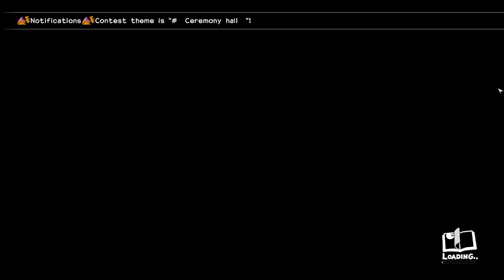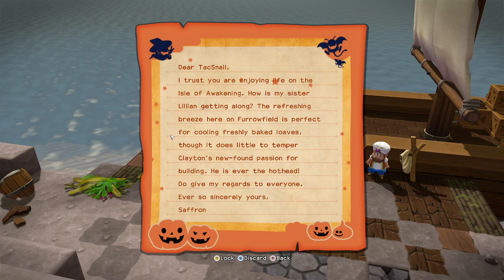Dragon Quest Builders 2 | Kid Friendly | Part 12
Sorry for the video quality!  We finished our meadows and our woods, but we still need some work to complete our river.  Perry also wanted a chicken, so we should probably try and make that happen!  Remember to make some adventures of your own in real life.

Kid friendly Dragon Quest Builders 2 playthrough. I try my best to read everything and change the words to be a little more appropriate.